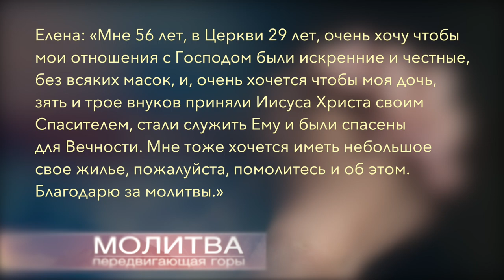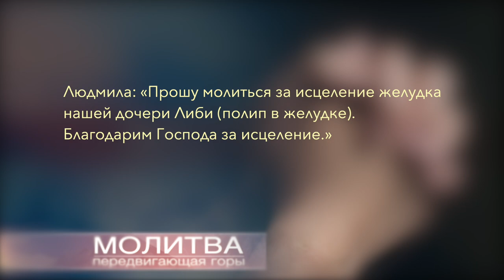Молитвенные просьбы текущей недели